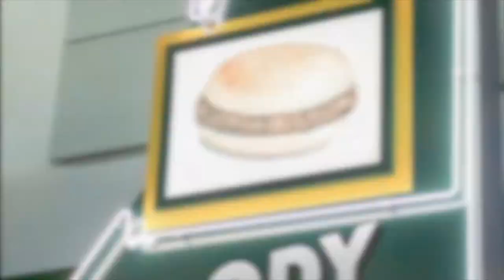Columbia Restaurant - A History of Success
For 113 years and over four generations, the family owned Columbia Restaurant in Tampa has been a model of success and excellence.